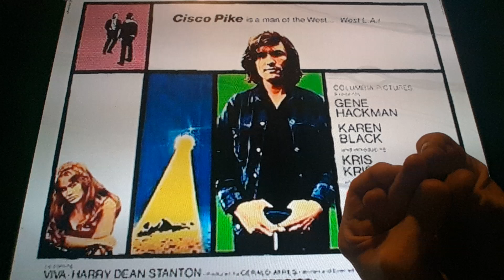Horacio the handsnake - Cisco Pike (film)